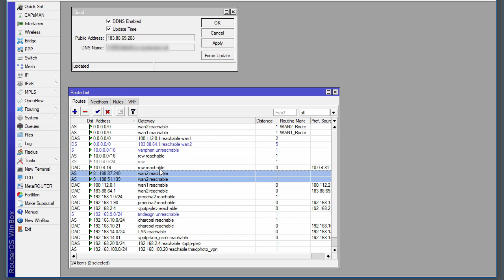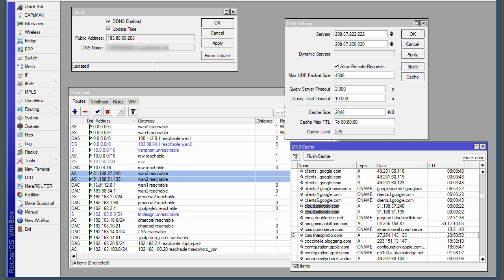ตอบคำถามจากคลิป "กำหนดให้ IP ของ IP Cloud เป็นของอินเตอร์เน็ตเส้นไหนได้ตามใจชอบ"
ตอบคำถามที่มีคนสอบถามมาจากคลิปนี้ครับ